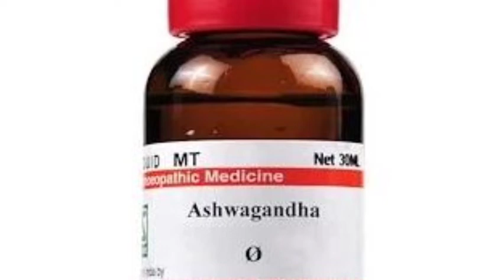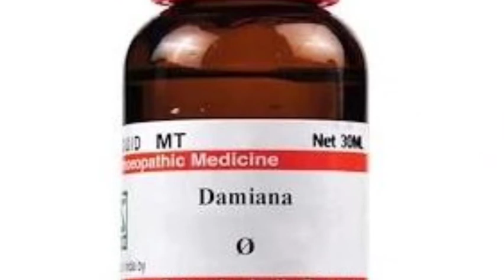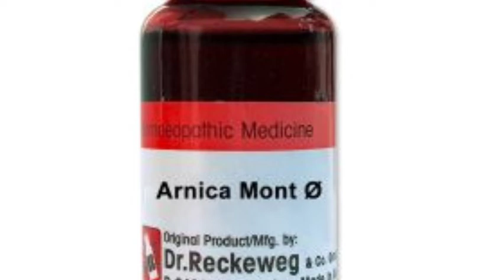5 X High Power Formula | for men Power | 2021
السلام علیکم !
دوستوں اس ویڈیو میں ہم نے ہومیو پیتھک کے بہترین اور اعلیٰ دوائیوں کے Combination سے ایک خاص دوائی بنانے کا طریقہ کار بتایا ہے جو کہ مردانہ کمزوری کو دور کرکے اس کے بدن کو ایک بھر پور قوت دیتا ہے۔
اس دوائی کو ہم نے 5 X High Power Combination کا نام دیا ہے۔
ویڈیو میں ہم نے بنانے اور استعمال کا طریقہ کار تفصیل سے بتایا ہے اور اگر پھر بھی آپ کو کوئی کنفیوژن ہو یا پھر آپ کو ڈھونڈنے میں یا بنانے میں مشکلات کا سامنا ہے تو آپ ہمارے وٹس اپ نمبر 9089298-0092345 پر رابطہ کرسکتے ہیں۔